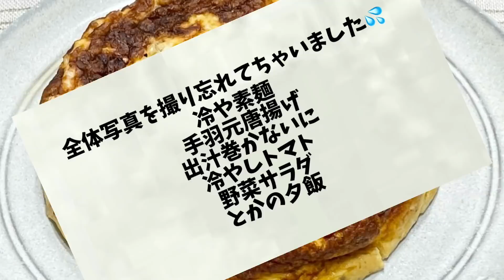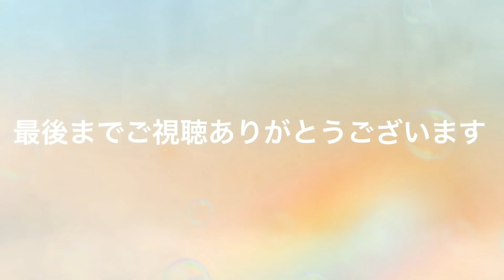【献立】手羽元唐揚げ/出汁巻かない玉子/冷やしトマト/野菜サラダ/冷や素麺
《手羽元唐揚げ》
手羽元→20本くらい
おろし生姜→小さじ半分
〈揚げ衣〉
片栗粉→大さじ4
米粉→大さじ4

《出汁巻かない玉子》
(ラウンド16)
卵→4個
水→100cc
和風出汁→小さじ1